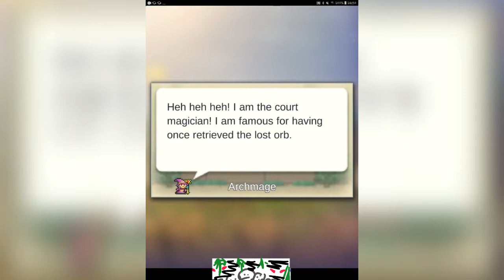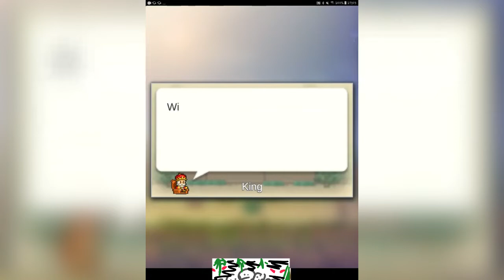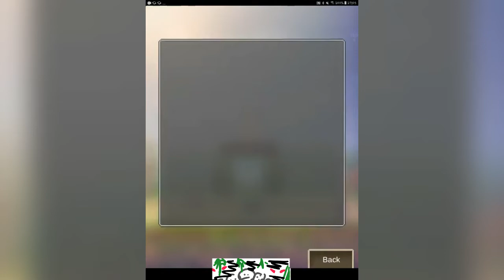THE HARDEST GAME EVER!! WILL I RAGE?? [ The Magician's saga part 1]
That was Level 3 and I can't even beat the boss... ಠ_ರೃ
All dem Persona Q2 and Yotsuba&! references.. I wish I could sneak in  KH sticker.. ◉‿◉
It's 2019... Happy New Year!! ^^
Links!
Some of my friends you can visit :)